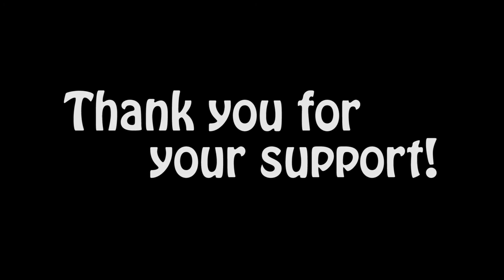Solace Crafting Early Access - Developed by Big Kitty Games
The Verdict on OpNoobs.com:

Solace Crafting may have its glitches, but it is still in the very early stages and has incredible amounts of promise already. It makes a place for itself in the genre, giving a minimalistic spin that not many others can match nearly as well. Such a zen game has a lot to offer, not only to the genre but to game libraries everywhere.